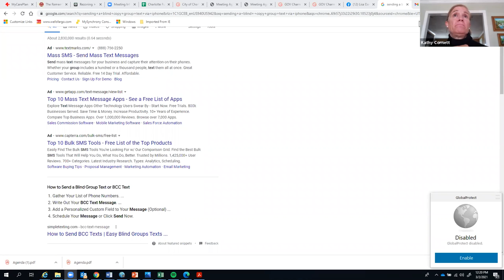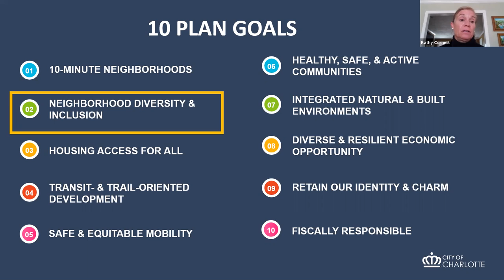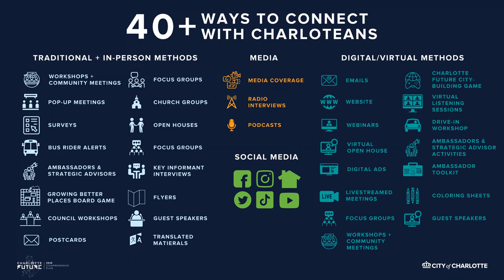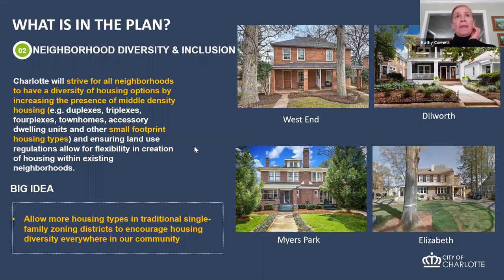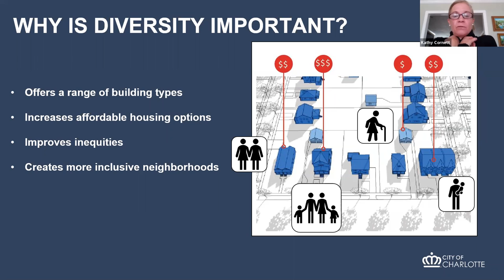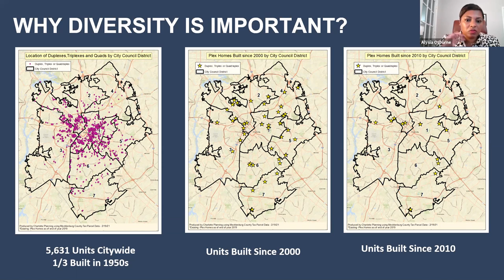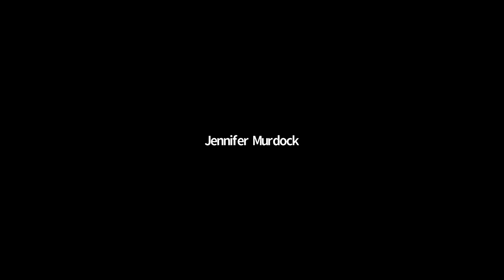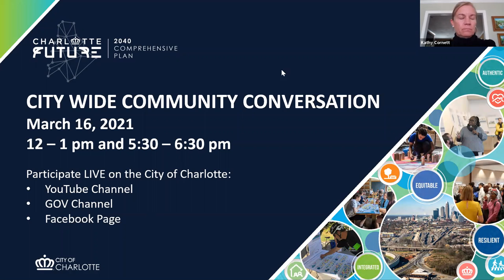Community Conversations: Listening Session - March 2, 2021 12:00pm